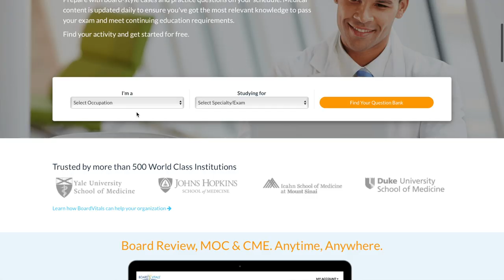MISCONCEPTIONS OF NURSES!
In this video, I share a ton of misconceptions that people have of nurses!!! Check them out here for THOUSANDs of questions to help you prepare for the NCLEX, CCRN, and SO MUCH more

❥Social Sites❥